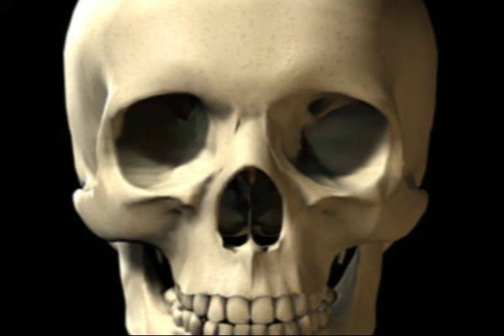Black Sun Prophets ( Raven Video)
We are a Pagan Witch Metal Band in Miami, Fl.
 Vocals and rythm guitar: Armando Almirall of The Witch's Garden
 Lead guitar: Bill Cruz formerly of Witch's Mark.
We are looking for other bandmembers to continue on and start performing.